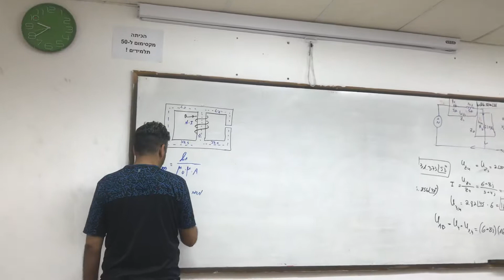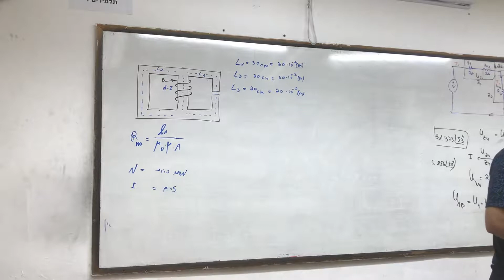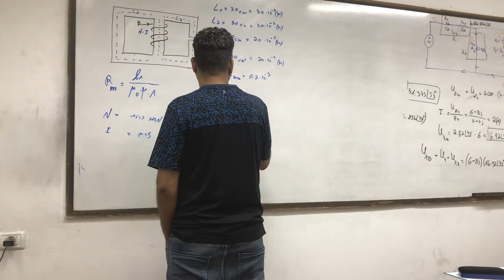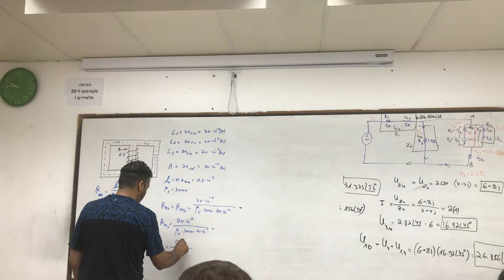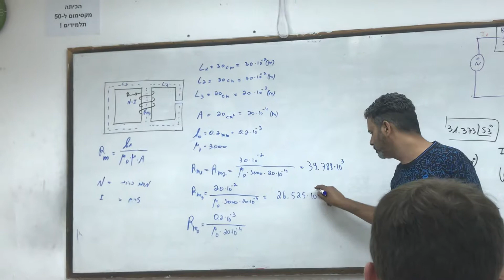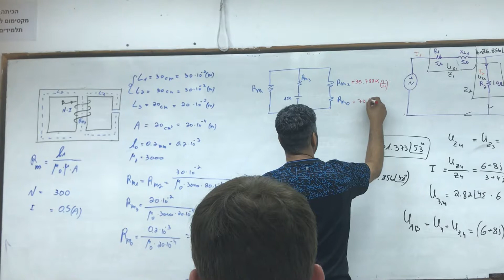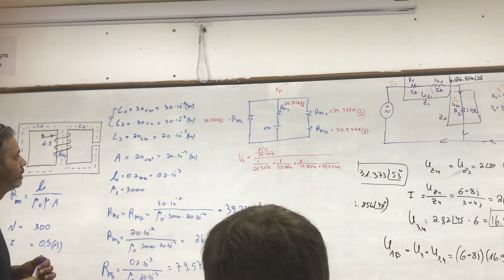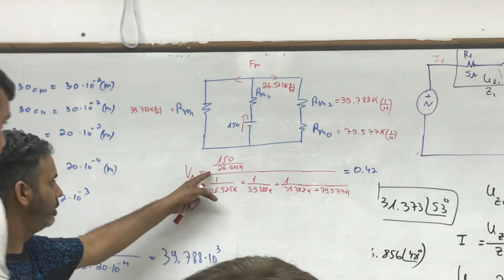מגנטיות נועם משולם 22/9/19